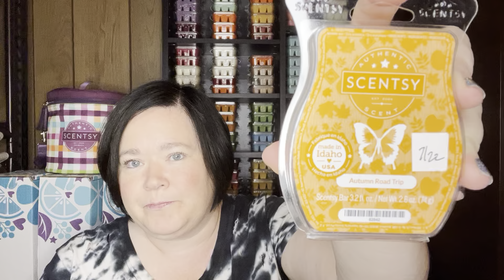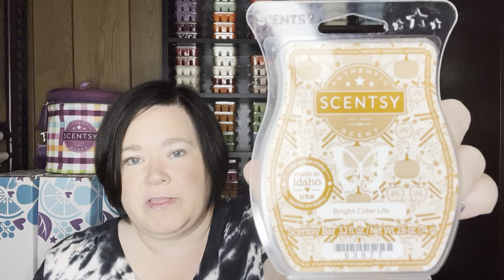My Scentsy Fall 2022 Top 10 Picks